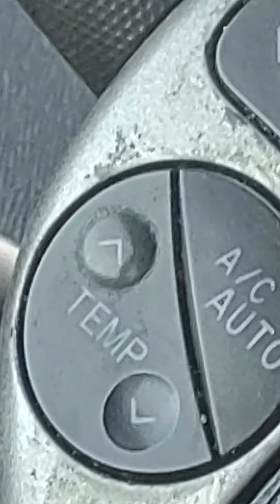1/3/21 10:45am, being setup at Path paid criminals got next to my bike